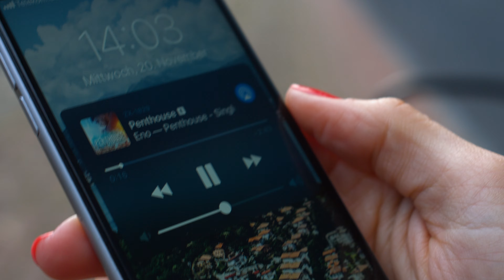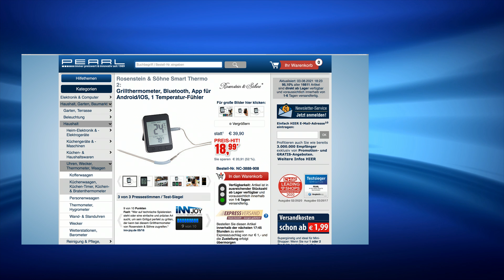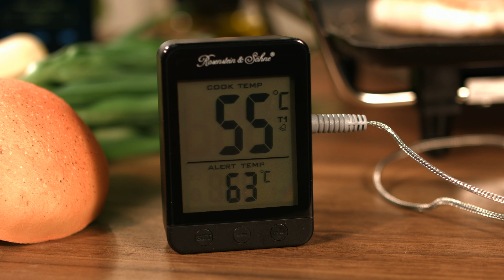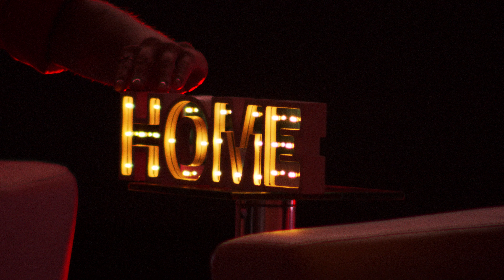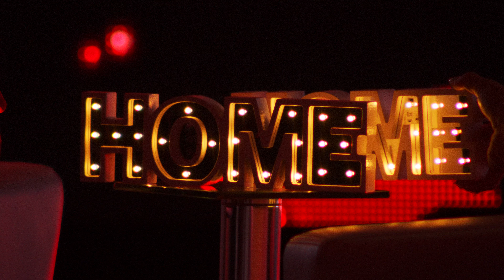Die beliebte 10€-Show vom 03.08.2021 mit Anne-Kathrin Kosch und Diana bei PEARL TV